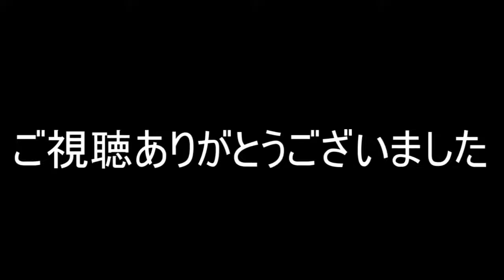バトオペ２ #275 リロードLv1､2組合せ比較２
どうもバスケットマンです観に来てくれてありがとう

リロードLv1,２の組合せを
今度はガンダムEz8のロケットランチャーで試してみました

前作バトオペ 元少将５のプレイです（あえて上げなかった）
基本無課金（コード付コミックは買ったｗ）でした

バトオペ２も基本無課金で行こうと思います
多垢展開してトークン集めます

チャネル登録お願いします（将来プレゼント企画やります）